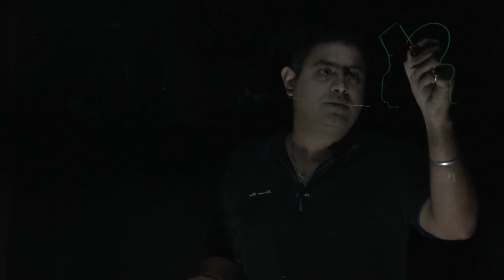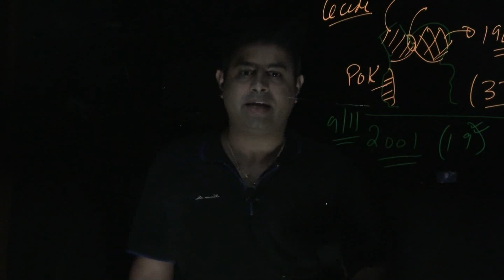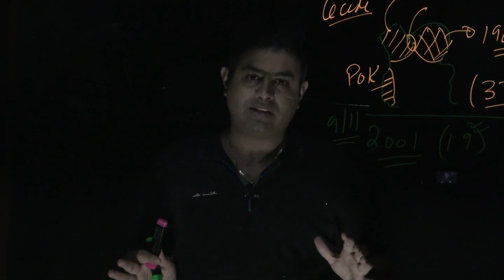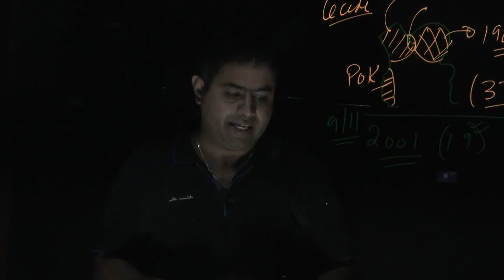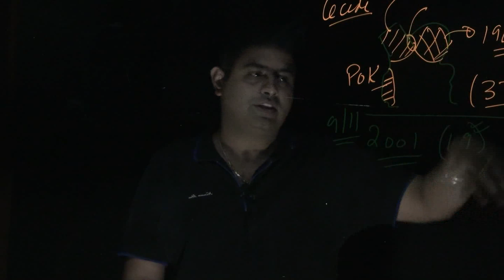Role of Afghanisatan in Article 370 | 6th Class | Current Affairs 2020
Afghanistan is played an important role in the removal of article 370. Now presently USA is interested in resolving its conflict with respect to Taliban and for that it needs the involvement of Pakistan.
There are chances that in the future that the equation between India and United States might undergo a change and united States of America Mike tilted towards Pakistan. In such a scenario it had become important for India to take a further step with respect to Jammu and Kashmir.
In the past pakistan had also included Balochistan as its fifth province.